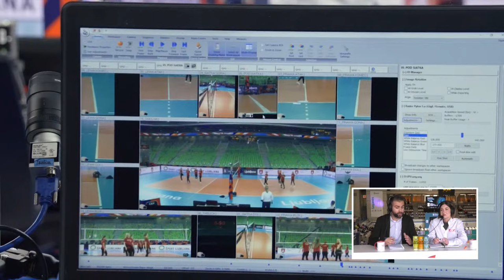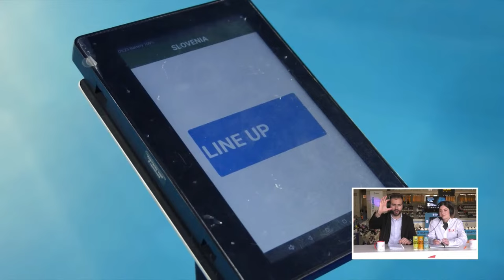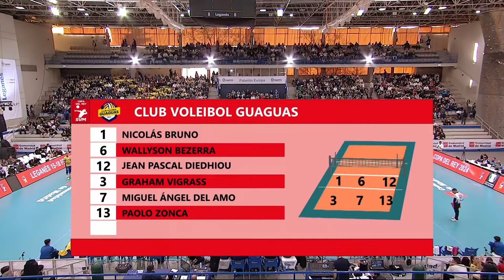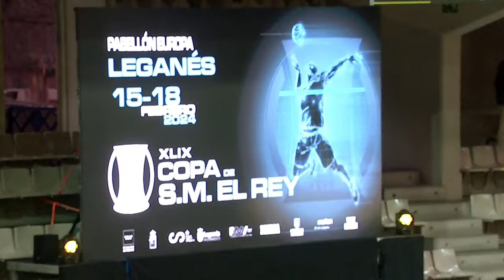Copa del Rey de Voleibol I FINAL EN DIRECTO I MARCA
El Pabellón Europa de Leganés será del 15 al 18 de febrero de 2024, el escenario donde los mejores conjuntos de la Superliga Masculina luchen por el primer título en juego de 2024 en la máxima categoría nacional. El recinto acogerá a los ocho equipos más en forma de la competición al finalizar la primera vuelta de la Liga regular, en un torneo que tendrá en la localidad madrileña a la mejor sede para la cuadragésima novena edición del gran acontecimiento de nuestro deporte. Con la organización de la Federación de Madrid de Voleibol y la colaboración del Ayuntamiento de Leganés, la Copa de SM El Rey regresa así a la localidad madrileña, después del espectacular torneo vivido en 2017 saldado con triunfo de Can Ventura Palma.

Domingo 18 de febrero:
16.00h Final (Ganador SF1 vs Ganador SF2)